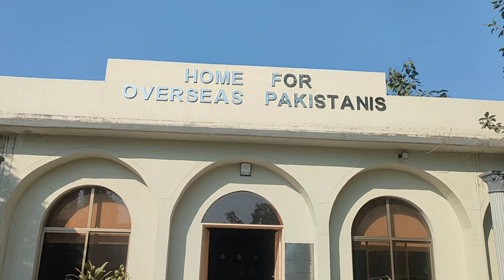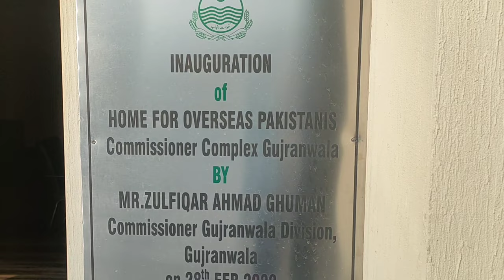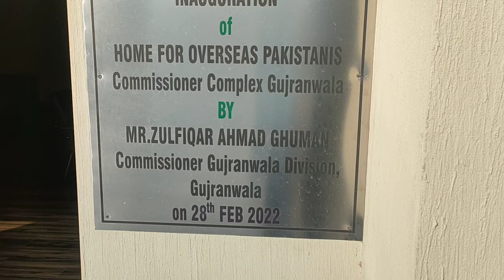this Building was once an art Class, where I served many years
Gujranwala arts council started art classes at Auditorium commissioner office Gujranwala in 2017, now thats totally different, watch detail